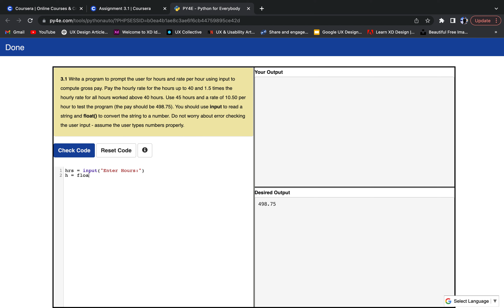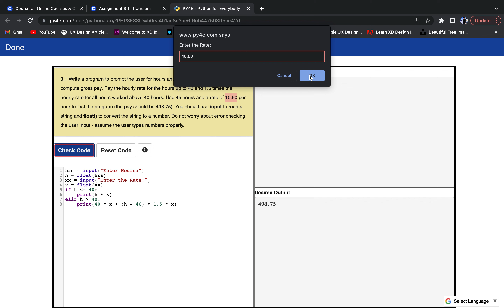Coursera: Python For Everybody Assignment 3.1 program solution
Coursera: Programming For Everybody Assignment 3.1 program solution Answer | Python for Everybody Assignment 3.1 program solution.

Hello friends,
In this video, we discussed Coursera programming for everybody Assignment 3.1 answer another way it's known as Python for everybody Exercise 3.1 Complete program

| Coming Soon|